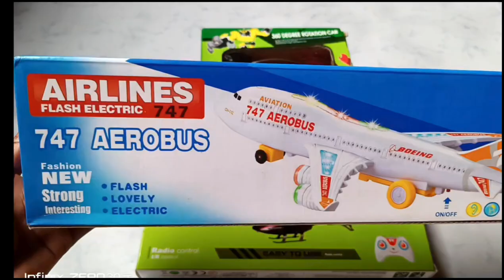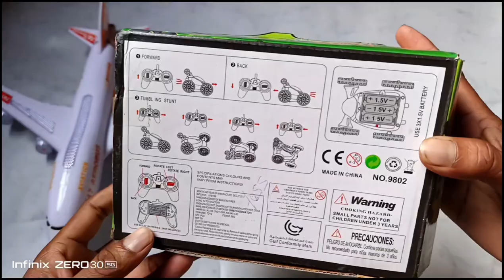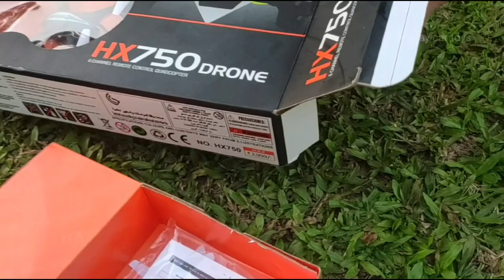Rc helicopter rc stuntcar battery operated Airbus 747#rccar